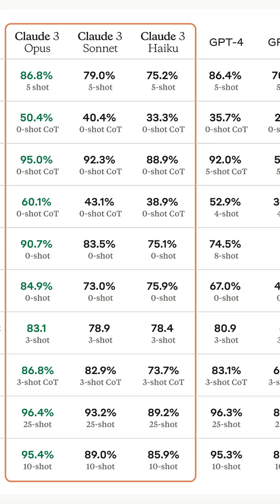Claude Haiku 4.5: Small AI Model, Big Revolution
💰 October 15, 2025: Anthropic launched Claude Haiku 4.5 and changed AI economics! Not another giant model. It's a tiny powerhouse - 2x faster, 1/3 the cost of Claude Sonnet 4! 🔥 The numbers: 73.3% on SWE-bench, rivaling models 1000x larger! Proves you don't need billion-dollar training runs! Smart architecture beats brute force! The real innovation: Agent Sstops! Users create reusable instruction packages with scripts, docs, resources. Claude automatically invokes these for domain-specific tasks! 🚀 Legal firms package case law research. Healthcare creates patient docs. CRM automates sales. Fast enough and cheap enough for real-time production! Anthropic serves 300,000+ business customers, approaching $7B annual revenue! Small models, big business!